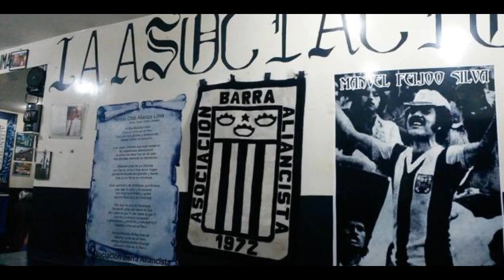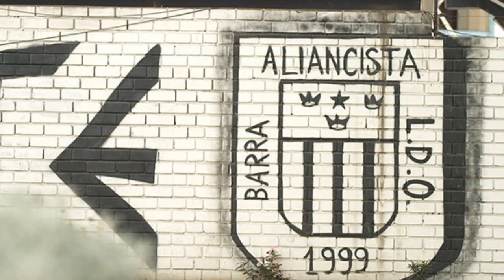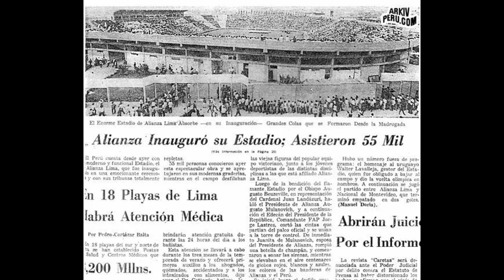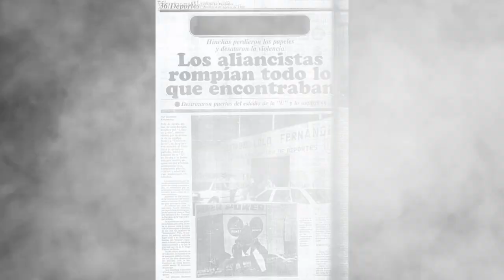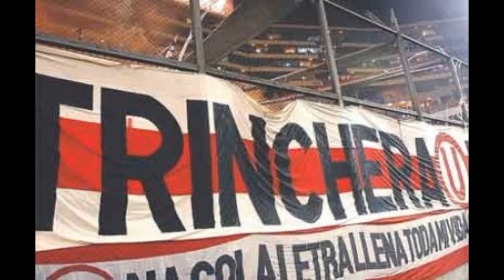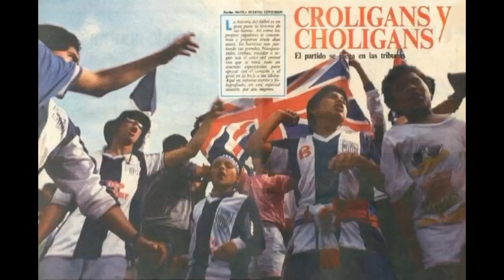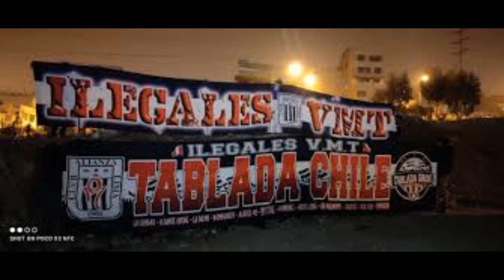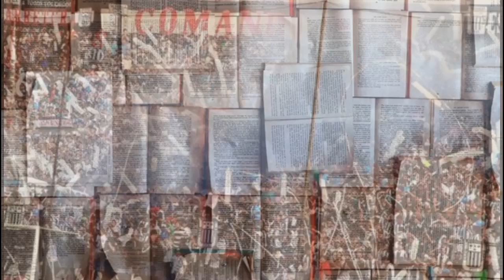HISTORIA de el COMANDO SVR I BARRA de ALIANZA LIMA🇵🇪PERÚ.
Así nació I El COMANDO SVR I ALIANZA LIMA🇵🇪

¡Nos vemos en los tablones!